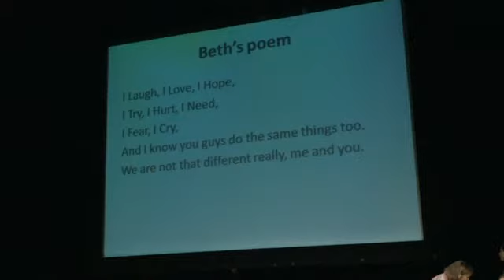Lecture Series Aims to Encourage Compassion for Those With Learning Disabilities